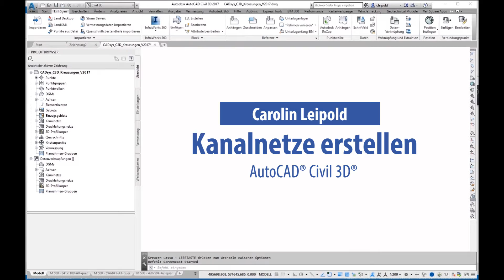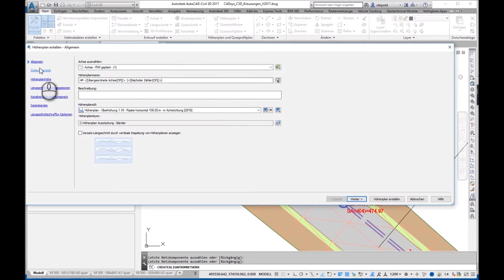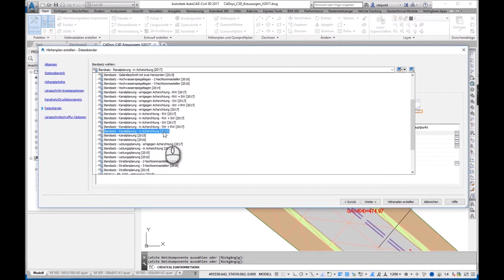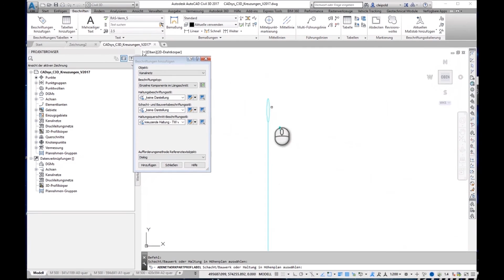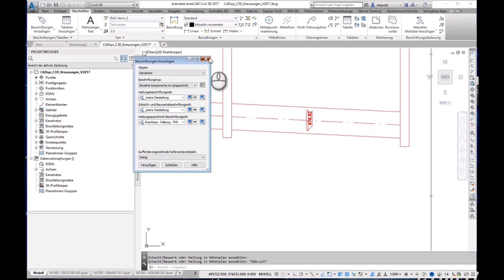Kanalnetze planen mit Autodesk® AutoCAD® Civil 3D® - CADsys